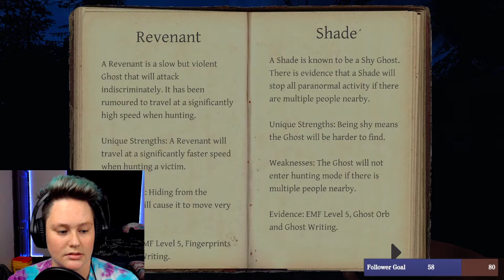Phasmophobia: We Finally get ONE Right